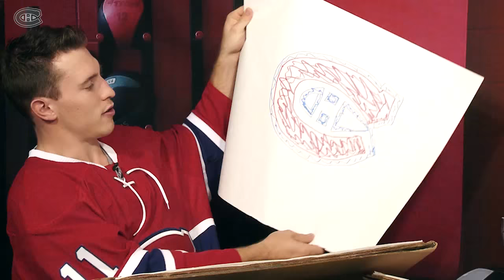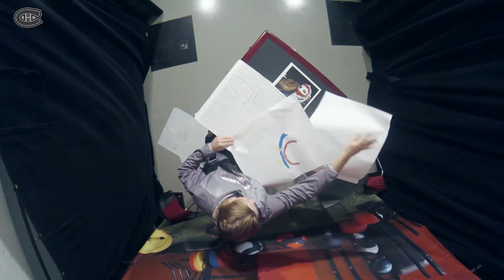The Duel: Left Hand Challenge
Brendan Gallagher and Jarred Tinordi are "left" struggling with our latest Duel.